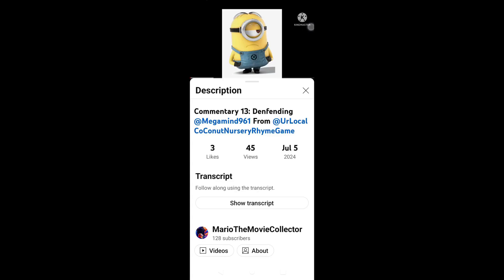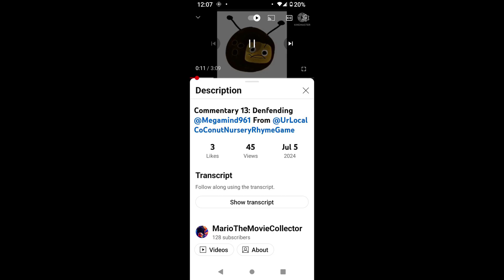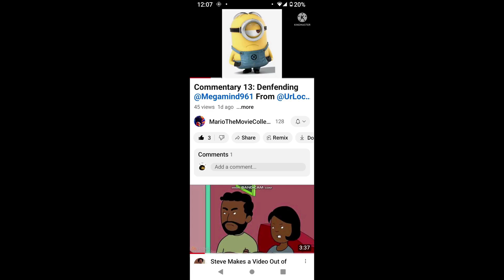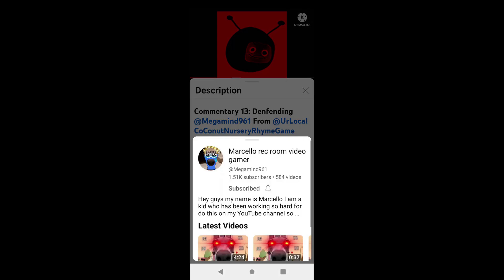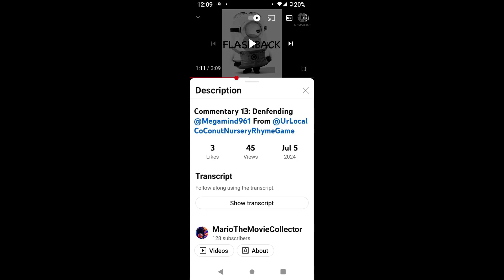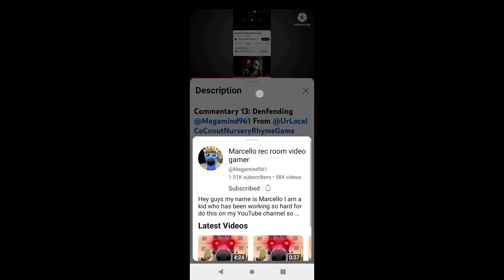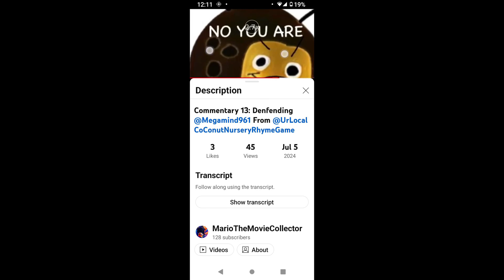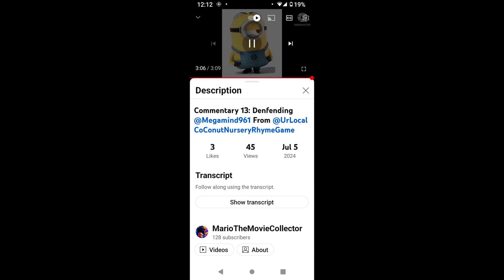Commentary 8: Defending @MarioTheMovieCollector from Pomni Animates/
For @MarioTheMovieCollector & @marcellorecroomvideogamer